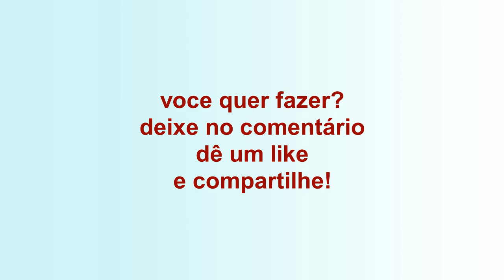Como fazer um amigurumi de crochê 🙉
Como fazer um amigurumi de crochê ➡Acesse o curso de crochê do iniciante ao avançado
➡O super desconto do mês de agosto está ➡Acompanhe as novidades no Instagram ➡Conheça o Kit Amigurumi Ursinhos Pelúcia, a turminha das carinhas superfofas! São quatro modelos apaixonantes que vão roubar o seu coração! Confira: Ursinho Amêndoa, Ursinho Doçura, Ursinho Neo Mint e Ursinho Porcelana. Confeccionados com o fio Amigurumi Pelúcia!
+ Lançamento Kit Bichinhos Dorminhocos 5 modelos + Kit amigurumi coleção natal 2022 5 modelos. Comece já a fazer os seus! 😍

🔥Aprenda as melhores técnicas de crochê do zero💡Acesse já O SUPER DESCONTO NO MÊS DE MAIO 🔥

Como fazer um amigurumi de crochê,edinir crochê, edinir aparecida bento, curso de crochê do iniciante ao avançado,professora de crochê, aulas de crochê para iniciantes, como aprender crochê de formafácil, dicas para crochê, materiais iniciais para crochê, arremate no crochê, leitura degráfico de crochê, pontos do crochê, método geometria no crochê, peças de crochêpara vender rápido, peças básicas de crochê, como fazer um amigurumi de crochê,amigurumi de crochê, amigurumi de crochê de forma fácil,amigurumi da edinir,kit bichinhos,bichinhos kit,dorminhocos,bichinhos da edinir croche,curso basico amigurumi edinir,amigurumi canhotos edinir,hhhh,7h,
de3723eab11959ga87lu92,crochê,croche,crochet,passo a passo,em crochê, de croche,edinir croche.

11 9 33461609